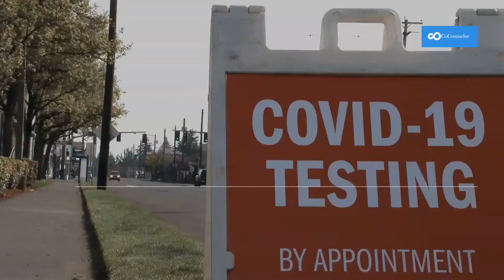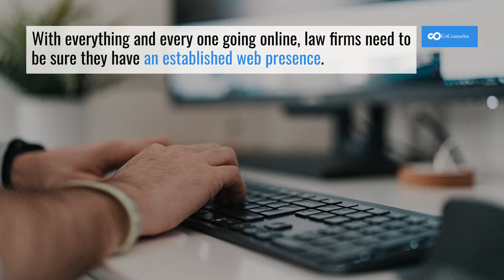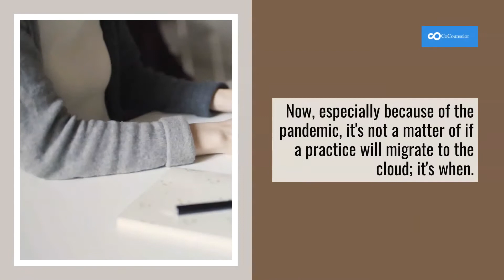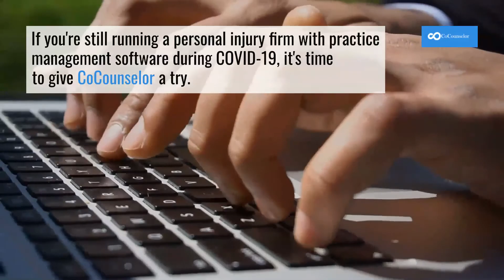How COVID-19 Is Changing The Legal Profession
The COVID-19 crisis flipped the world upside down overnight. It changed the entire landscape of the legal profession just as fast.

Governments mandated lockdowns and business closures and postponed court proceedings indefinitely.

Still, law firms in all practice areas are seeking ways to continue to provide legal services to their clients to the best of their abilities amid the pandemic.

Shelter-in-place orders and social distancing required the legal industry, known for being slow to embrace technology to shift to remote work or go out of business.

The courts also quickly implemented video conferencing and other digital solutions to resolve legal disputes even though courthouses were closed and jury trials were suspended.

Some firms are struggling to stay afloat as new cases diminish, while others have seen an uptick in cases related to the virus.

No matter what situation your practice is in right now, COVID-19 has changed the legal industry for good.

If your law firm can't adapt, your law firm will be on the outside looking in.

In the article below, we will discuss how COVID-19 has changed the legal profession and how your law firm can adapt with law practice management software.

CoCounselor
3391 Peachtree Rd NE #110
Atlanta, GA 30326